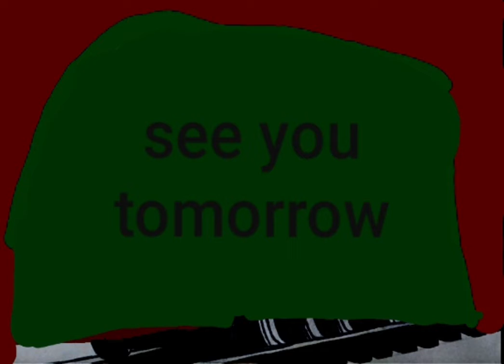good night everybody and everypony